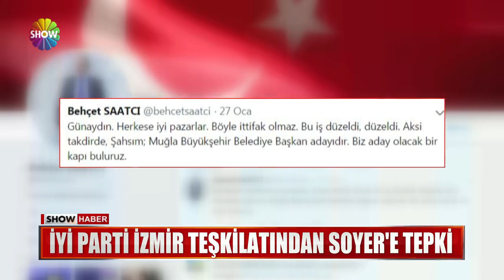Millet İttifakı'nda "Tunç Soyer" krizi